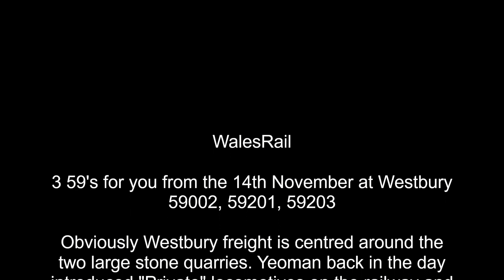59002 59201 59203 at Westbury station 17th November 2022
3 59's at Westbury